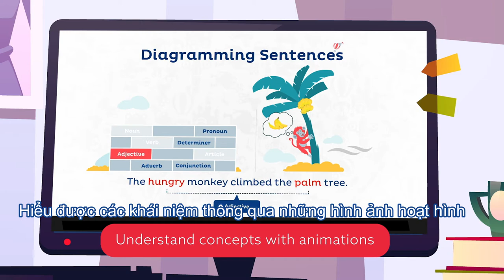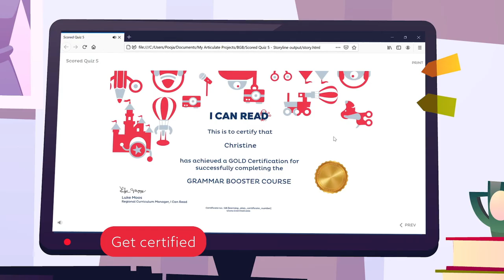Nâng cao ngữ pháp chuyên sâu cùng I Can Read Grammar Booster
⚡ TĂNG TỐC – KHÔNG LÂU – NHƯNG SÂU với Ngữ Pháp ⚡
Trẻ em được chuẩn bị để trở thành Công Dân Toàn Cầu thì đầu tư tiếng Anh từ khi bắt đầu 3 tuổi là thời điểm vàng để tiếp thu ngôn ngữ

☑️ Với xu hướng học tập hiện nay, các học viên nhí của chúng ta thường tập trung vào 4 kỹ năng: Nghe - Nói - Đọc - Viết, mà lại chưa tự tin và thành thạo ngữ pháp. Học bắt chước là chính mà thiếu đi việc học từ ngữ âm đi lên cùng ngữ pháp để Nghe – Nói – Đọc – Viết thành thạo một ngôn ngữ .
Hãy cùng đến trung tâm I Can Read để xem Chương Trình Học với học bổng 100% học trong 6 tháng của Grammar Booster mang lại những lợi ích nào cho các học viên nhé :
✨ Phát triển toàn diện các kỹ năng Đọc - Viết thông qua luyện tập Ngữ Pháp kết hợp âm vần.
✨ Tạo nên các phản xạ nhanh trong giao tiếp.
✨ Ứng dụng vui nhộn , tương tác lý thú làm cho học viên tiếp thu cực dễ hiểu.
🚀 🚀 I Can Read - Hệ thống Anh Ngữ có mặt 20 năm tại 14 quốc gia trên khắp thế giới, độc quyền áp dụng Phương pháp Ngữ Âm Học (Phonological Awareness) để dạy Anh Ngữ dành cho học viên mầm non từ 3 tuổi đến hết tiểu học; Trung tâm có cả chương trình học tiếng Anh dành cho người người lớn đã mất căn bản để học chương trình Tiếng Anh chuyên biệt.